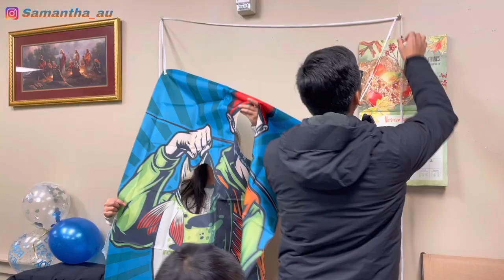【Vlog】為教會一對夫婦慶祝 BB 來臨 👶 ｜第一次參加 Baby Shower 🤗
BabyShower 聽多了，但參加Baby Shower還是人生第一次
這也是教會為一對夫婦慶祝男嬰降臨這個世界的慶祝活動。
而我自願當你的攝影師，拍攝當天活動的精彩片段，
還有一些弟兄姐妹對你的祝福和一些作為新手父母的個人建議，
為你們留下美好回憶。